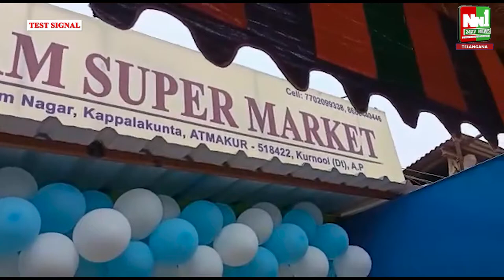ఆత్మకూరు.కాటం సూపర్ మార్కెట్ ప్రారంభోత్సవానికి శ్రీశైలం వైసీపీ యువనేత శిల్పా కార్తిక్ రెడ్డి,